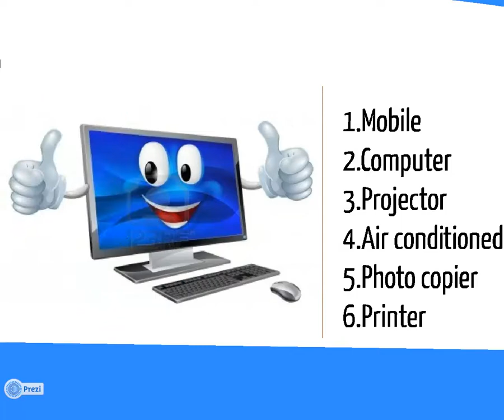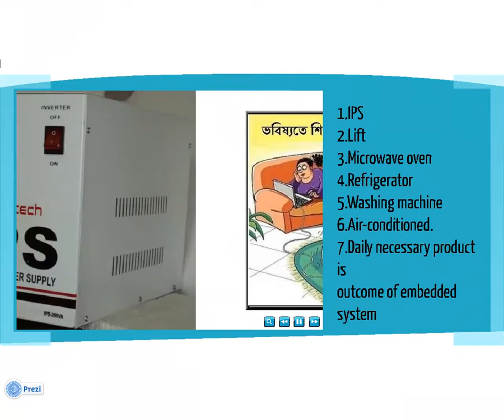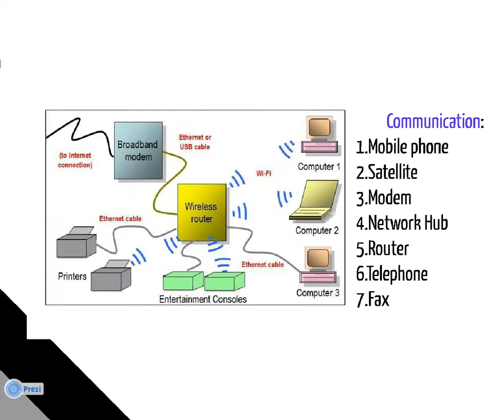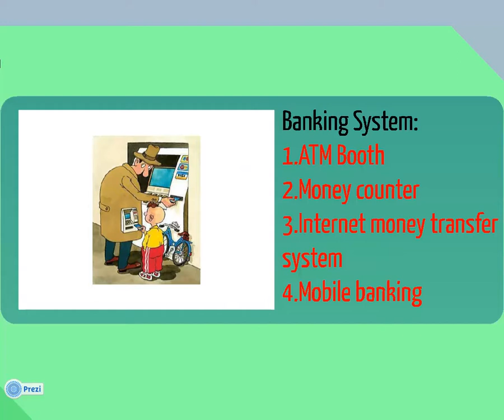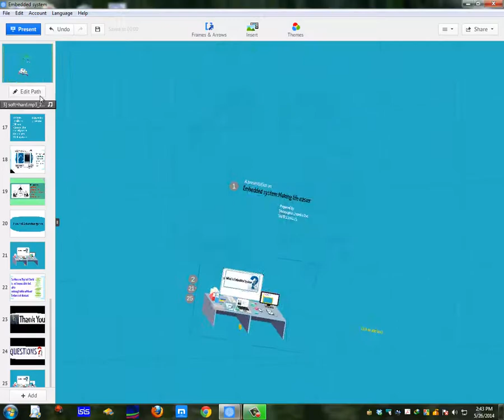Prezi Presentation on Embedded System:Making life easier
My first English presentation on the embedded systems. I prepared the presentation for English lab. This is the first time I have experienced Prezi.